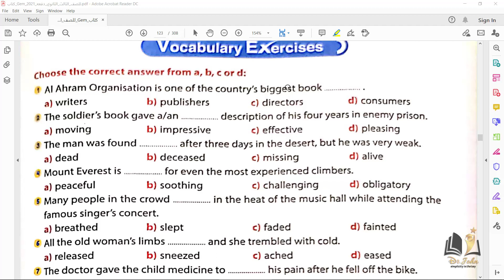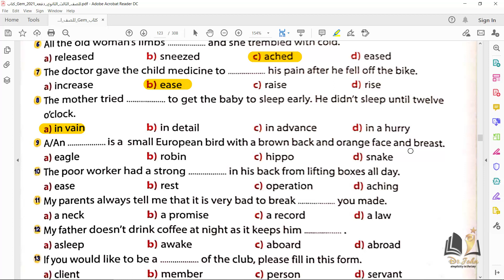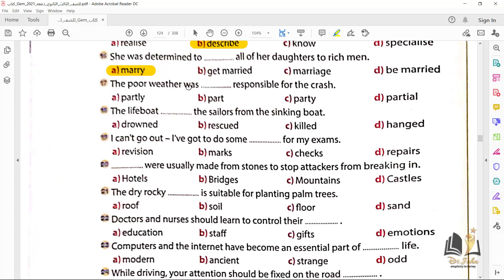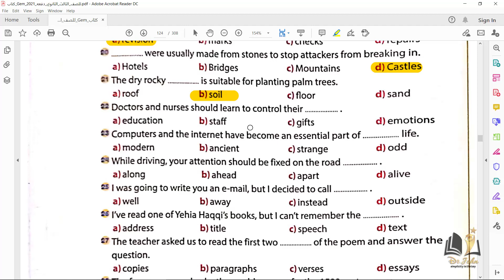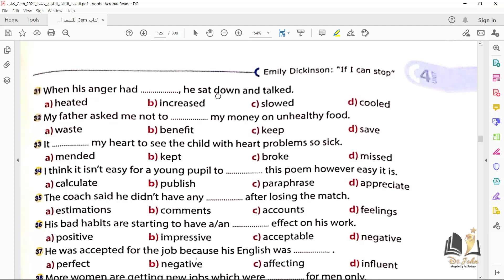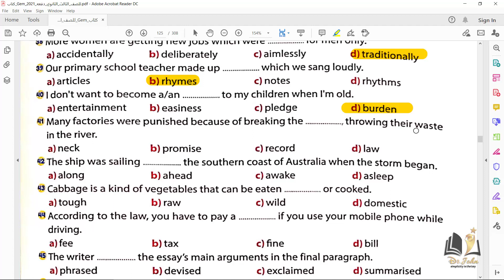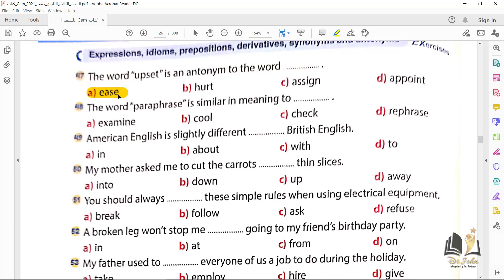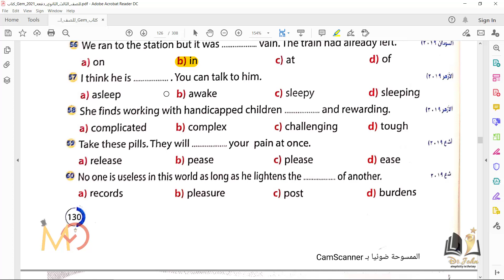GEM 2021 Unit 4 vocab حل كتاب جيم تالتة ثانوي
سلسلة حل ملخص جيم 2021
للصف الثالث الثانوي

اسئلة الكلمات من الوحدة الرابعة

ياريت تحل من الملخص قبل ماتشوف الفديو عشان تطلع ب افضل استفاده

و شير الفديو مع زمايلك ومتنساش تشترك في القناه عشان تتابع كل فديوهات الحل

تفاصيل جروب الحل تالتة ثانوي